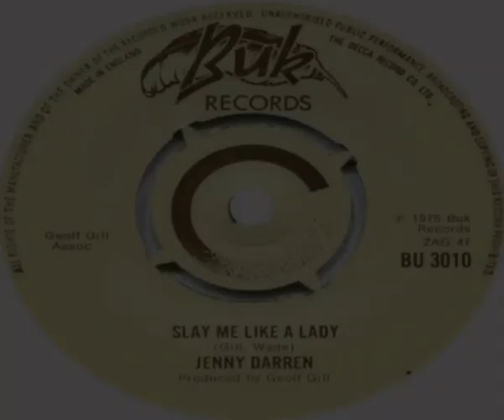Jenny Darren Slay Me Like A Lady 1975